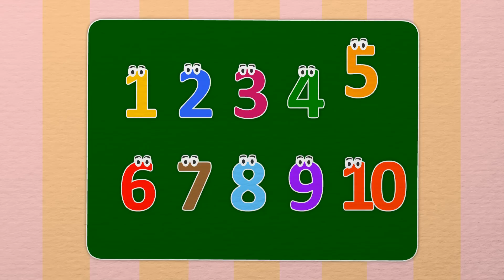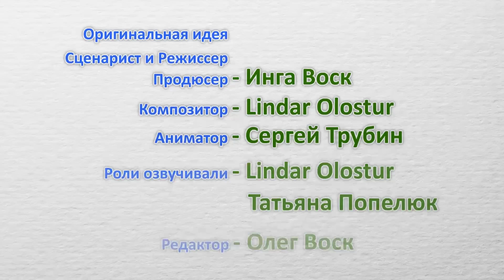Считаем от 1 до 10 | УЧИМ ЦИФРЫ | Пинги и Кроки | #15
В серии "Считаем от 1 до 10" Пинги и Кроки учат цифры от 1 до 10. Сначала они знакомятся с цифрами от 1 до 10, потом Кроки посчитает свои машинки, а Пинги считает свои куклы. Также Пинги и Кроки выучат обратный счет - от 10 до 1.
"Уроки от Пинги и Кроки" - отечественный развивающий анимационный проект для самых маленьких ребят. Развивающие мультфильмы "Уроки от Пинги и Кроки" учат малышей чистить зубки, ходить на прогулку, считать, различать буквы, цвета и фигуры и всегда быть в отличном настроении! Вместе с добрыми Пинги и Кроки - карликовым пингвином и карликовым крокодилом - дети учат цифры, учат алфавит, следят за своим здоровьем, учатся общаться со сверстниками и со взрослыми. На уроках от Пинги и Кроки всегда очень занимательно и познавательно! Автор проекта "Уроки от Пинги и Кроки" - Инга Воск.